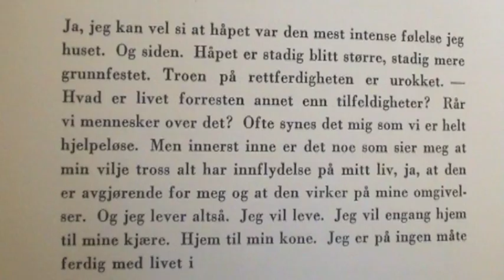Håp.mov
January 27th 2012 the Falstad Centre and Sund University College marked Holocaust Remembrance Day. This film is made by students at Sund during a film workshop at Falstad.